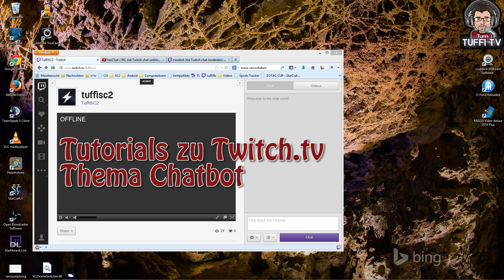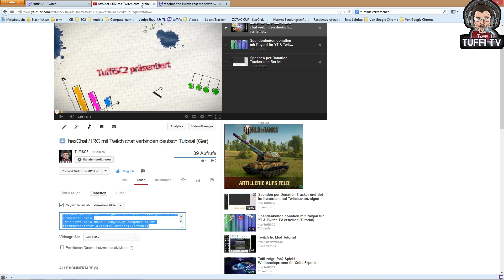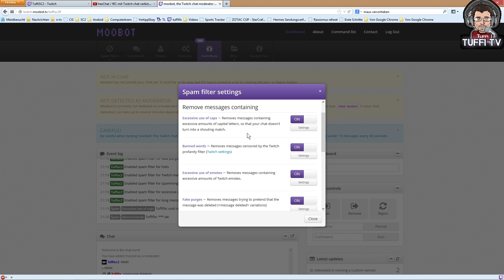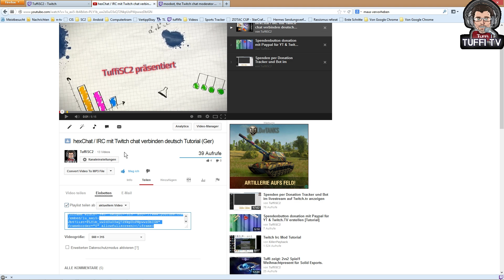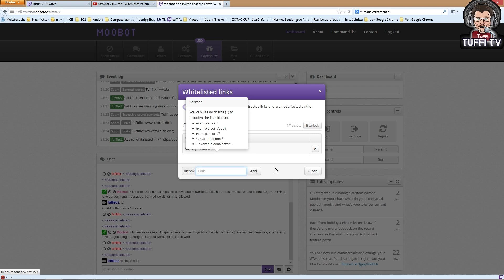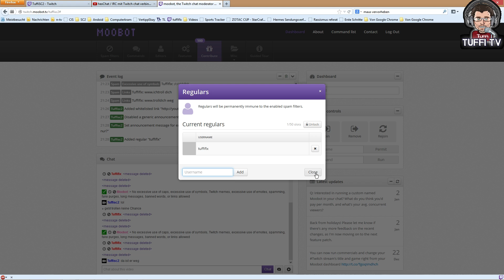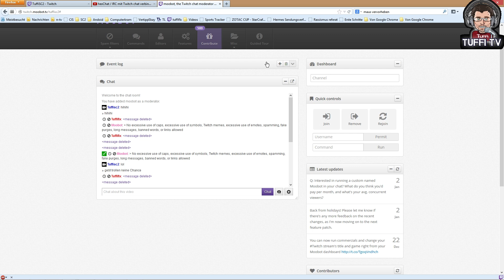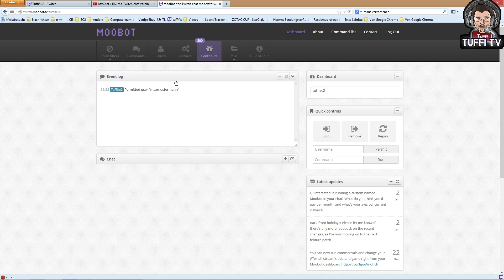Moobot Teil1 Grundlegende Einstellungen [Ger-Tutorial]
Chatbots erleichtern den Umgang mit twitch.tv ungemein. In dieser Reihe möchte ich auf verschiedene Bots eingehen und ihre Funktionen erklären. Weitere Teile werden hochgeladen.
Chatbot für twitch.TV